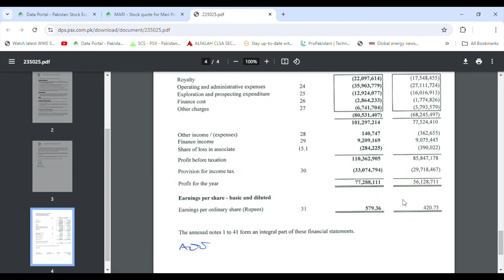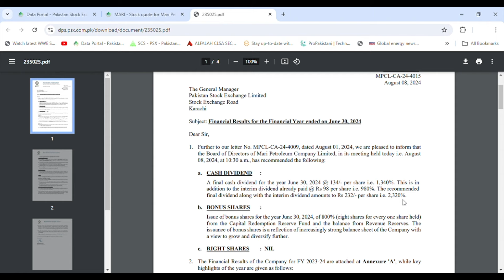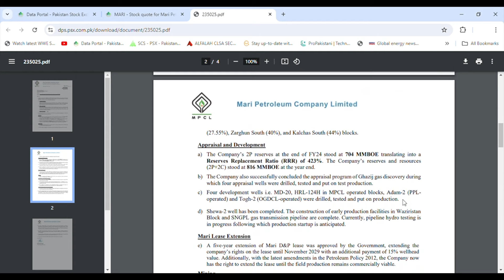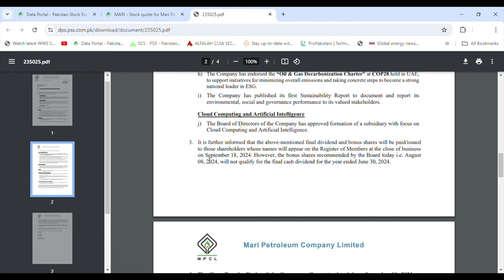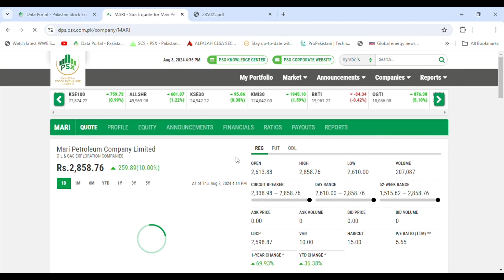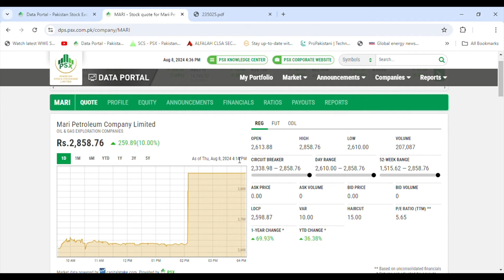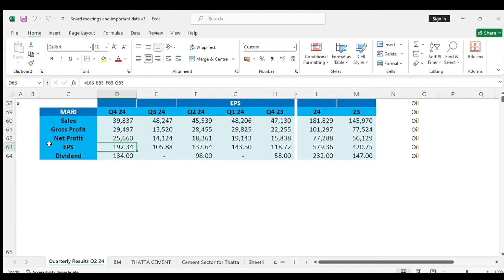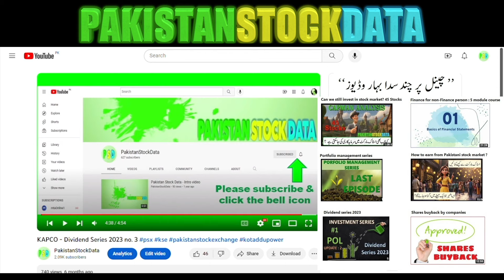CAPMAN ANALYSIS - Mari Petroleum Q2 24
Pakistan Stock Data channel is created to share stock data and fundamental analysis with investors, so that they can use the analysis to make their own investment decisions for buying and selling.